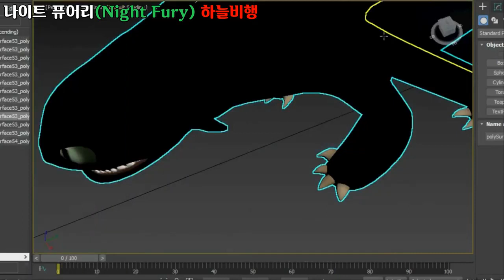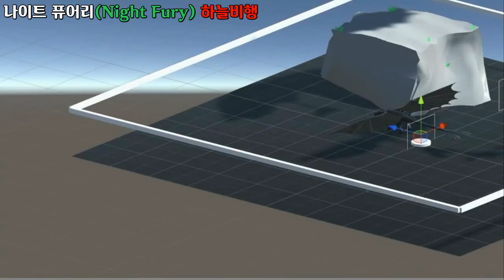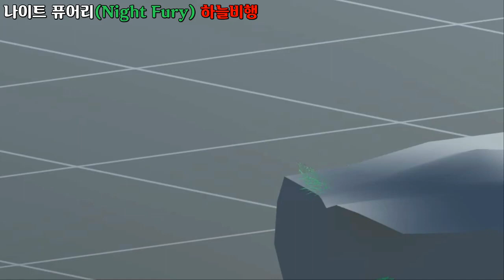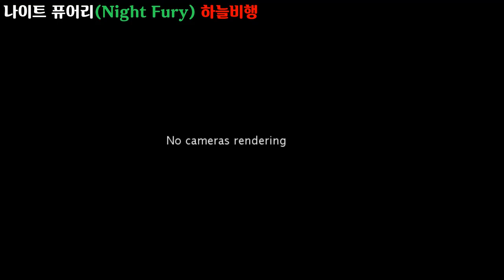VR - 나이트 퓨어리(Night Fury) _ 캐릭터 작업부터 액션, 자동비행까지의 제작 영상입니다.(22분 26초)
1만개 이상의 다양한 컨텐츠들을 목록별로 구분하여 재생목록에 정리하였습니다.